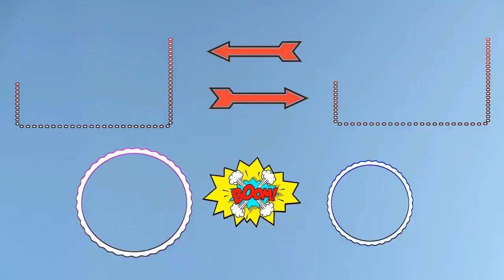Fortnite MONTAGE (Nade King) Cralin ARMY 11c Death from Above Hooah!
Even though i have 117 Fortnite Battle Royale Solo Wins. It does NOT mean I'm good at this game. My viewers didn't give me the nick name "CAMPER CRALIN" for nothing? I do have to say that I'm not that bad at throwing Grenades though. Must have been that good ARMY Infantry Grunt training i received. Hooah!

Welcome to my NEW Series "This FORTNITE FATHER is FIFTY". I’m a Father who streams Fortnite and I'm 50 years old. Yup, that's right. Fifty years old and I’m still gaming.  I'm not that good of a gamer anymore, but that doesn't stop me from trying.
I hope Yuze All enjoy my videos. I'll try to make up for my doo doo playing skills with good live chat and lots of shout outs.
Thanx Cralin

FAMILY FRIENDLY CHANNEL: I’m an ARMY Infantry Grunt Soldier. Hooah! I’ve been around the world involved in many things both good and bad. So I know a thing or two about s%*#.

(Here you can purchase all the cool things companies send us to open, test and review on this channel and my son’s channel “ColinsClub”)

“Shut Up Dad” – While my son Colin opened Pokemon packs on his YouTube channel. I would be in the background talking a lot. Subscribers and Viewers would leave comments saying, “Tell your dad to shut up”! Well let me put it exactly how they would comment… Tell your dad to STFU!!! Soon after it became a popular phrase and is now how his viewers and subscribers refer to me. I absolutely LOVE IT!